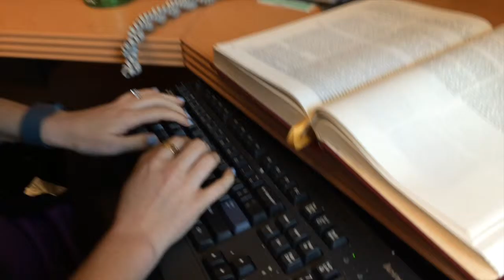Parenting by the Parshah - Vayechi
Each week we examine parenting lessons found in the Torah portion.

Parents, what's your bedtime routine? A story, a song, a hug from a certain stuffed animal? This week the Torah teaches us the importance of closure.

About:
Rabbi Posen is the Associate Rabbi for Congregation Neveh Shalom in Portland, OR.